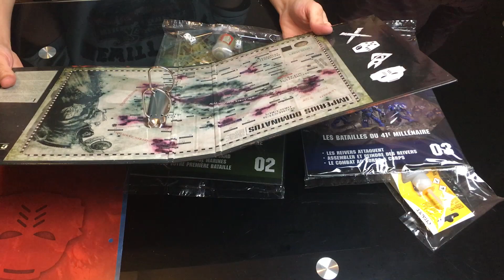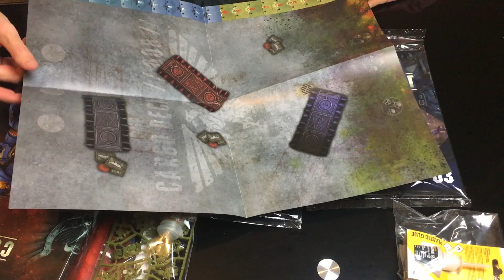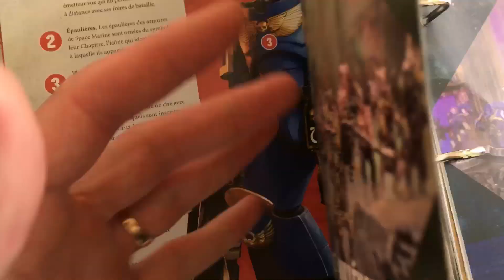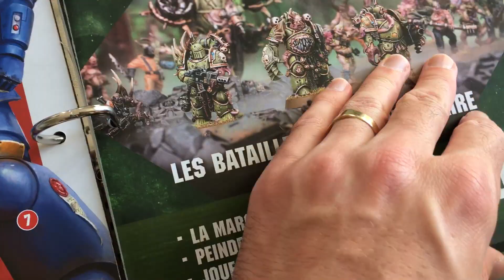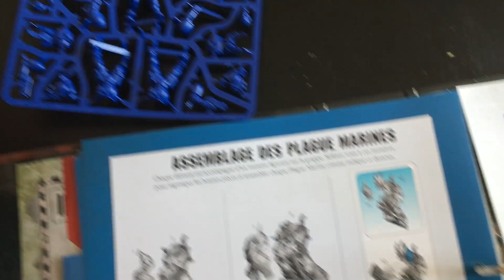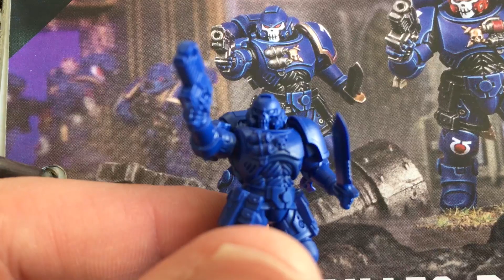📦 UNBOXING 📦 | WARHMMER CONQUEST 3 & 4+ BONNUS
On a enfin reçu le fascicule 2 & 3 avec notre classeur et le kit d'outils